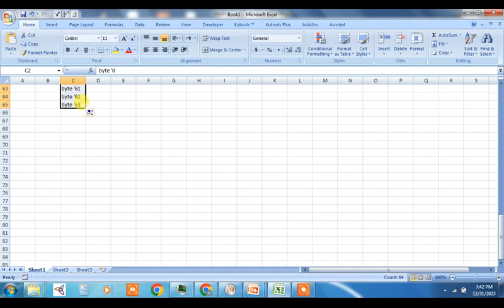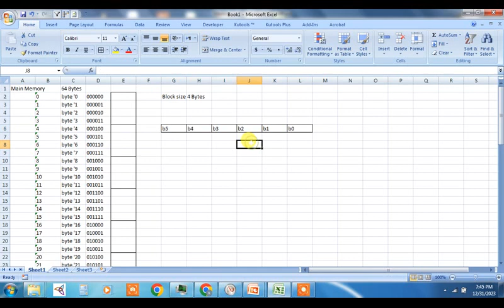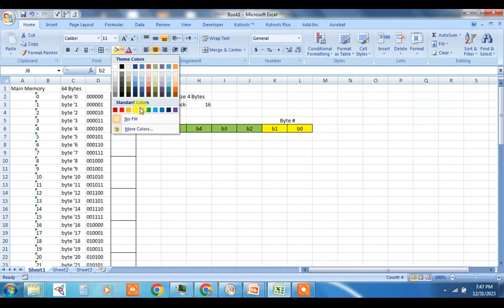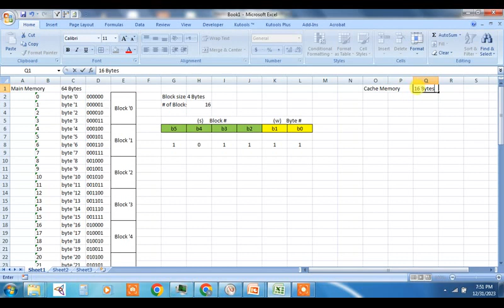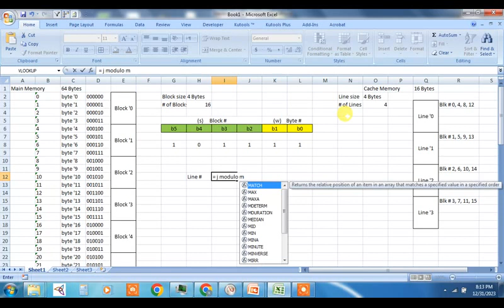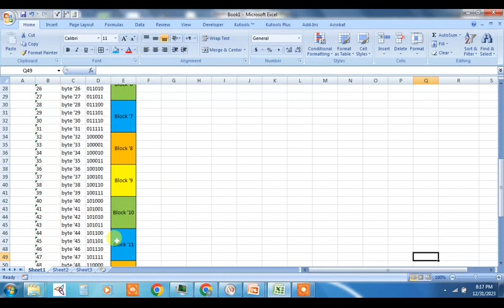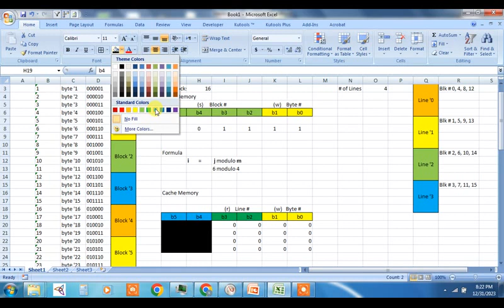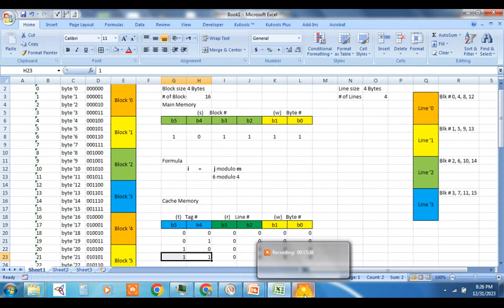Direct Cache Mapping Technique (Made Easy)